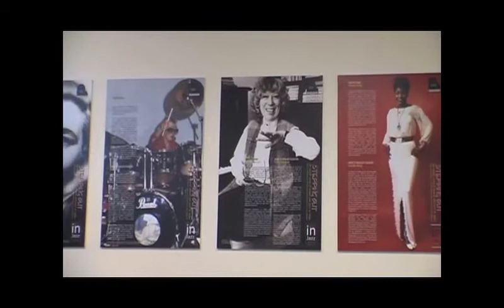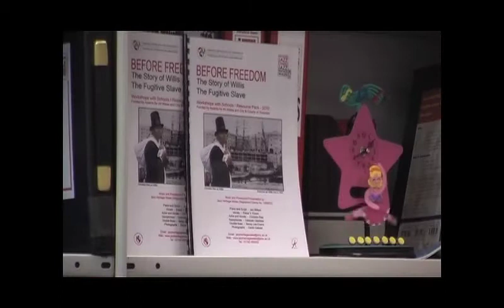JAZZ HERITAGE WALES ARCHIVE TOUR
a sample of the research resources at the Jazz Heritage Wales archive in Swansea